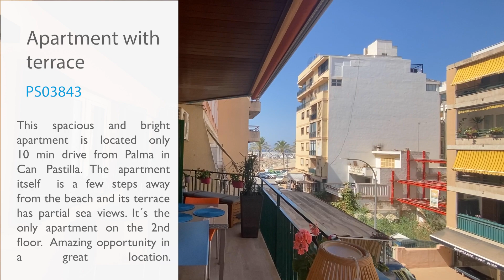Can Pastilla Spacious Apartment By The Beach For Sale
This beautiful apartment with terrace offering partial sea views is ideally located in Can Pastilla, only a few steps away from the nice beach and the Yacht club . It is the only apartment on the second floor of the building with lift and community terrace with amazing views. This elegant property has been totally refurbished . It has about 140 square meters including the terrace. The apartment has an entrance hall, a spacious and stylish living/dining room with open plan kitchen, two bedrooms, a bathroom with shower and the gorgeous master bedroom with dressing room and en-suite bathroom with bathtub. There is also a utility room. The terrace offers a privileged outdoor area .This great property is ideal for those looking for a spacious and stylish home close to the sea .Can Pastilla is renowned for offering a very pleasant environment. From there you can enjoy a long walk to the sea. Palma is only a 10 minutes drive away.